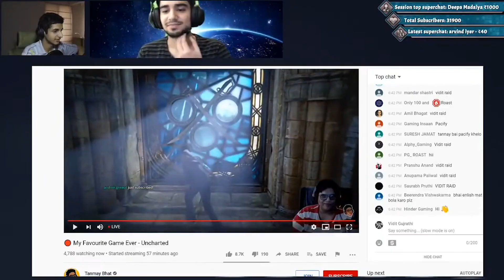GAME THAT BROKE FRIENDSHIP!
Bughouse Chess with Sagar Shah, Samay Raina & Vaibhav Sethia

Thumbnail- Pulkit Mehta
Edit- Perception Films Media